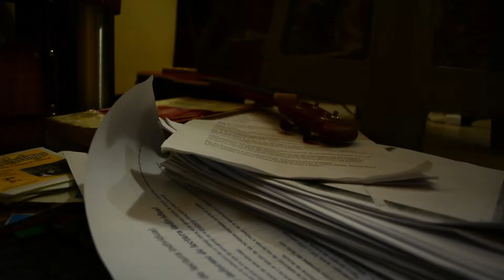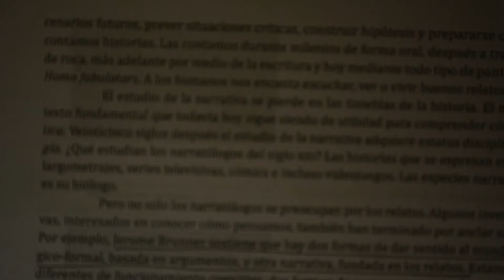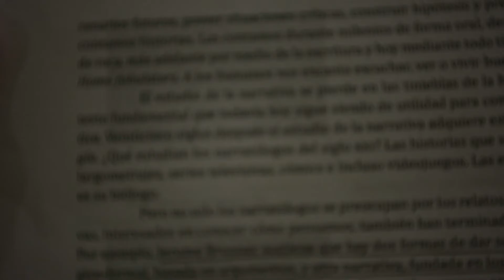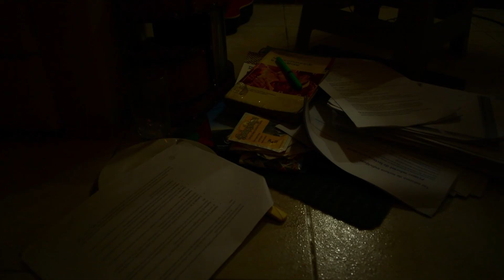Trabajo 5: Ficción - Cámara: Karen Centurión - Edición: Lucía Berriel